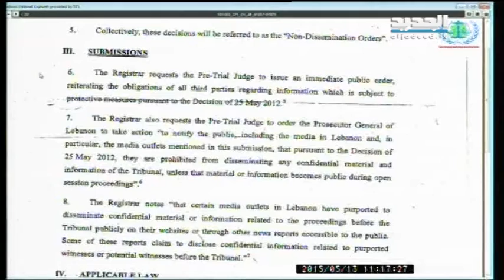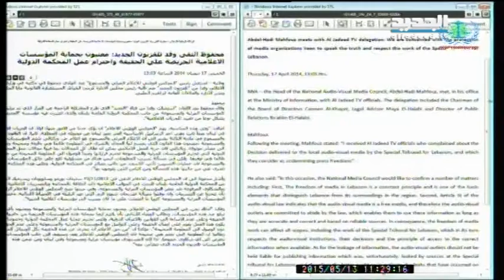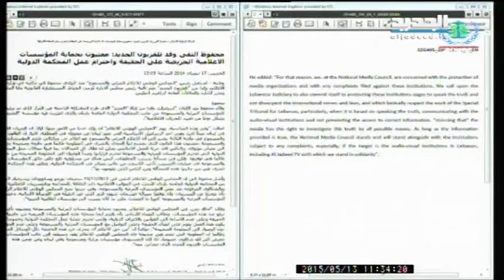المحكمة الدولية تواصل الاستماع الى شهود الدفاع عن كرمى خياط وقناة الجديد - اليوم الثاني 2